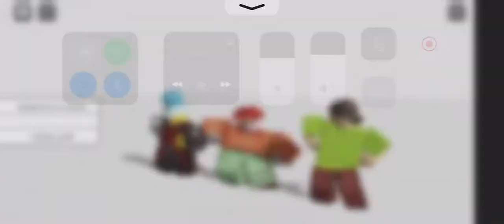My friend stuck doing the Macarena